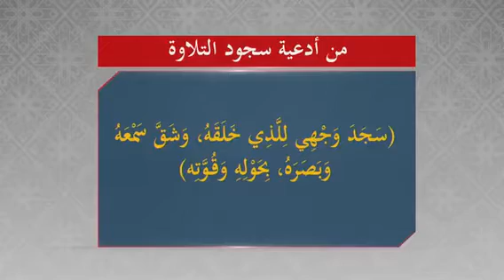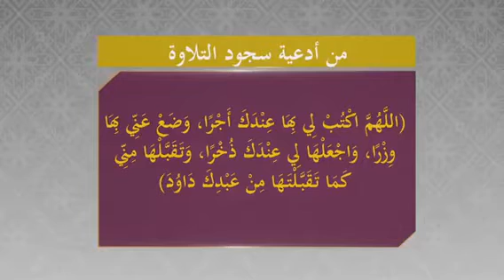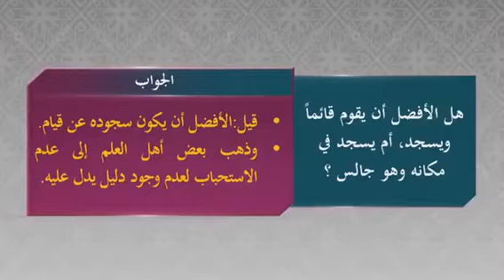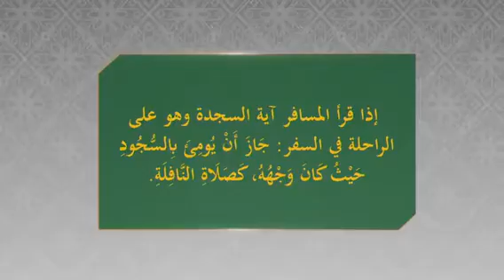صفة سجود التلاوة 4 - المنجد